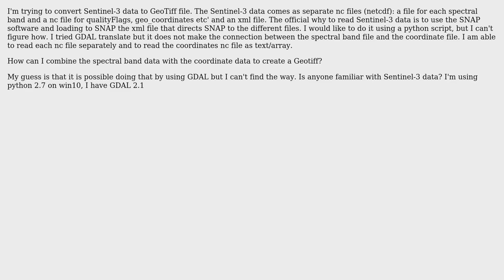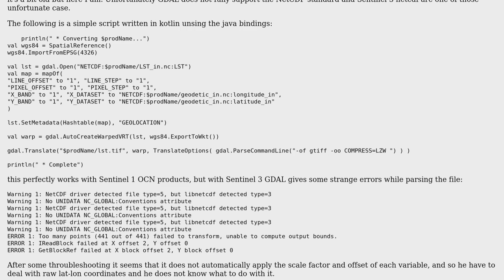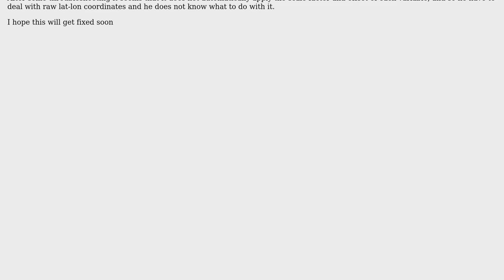GIS: Converting Sentinel-3 data (netcdf) to GeoTIFF?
With thanks & praise to God, and with thanks to the many people who have made this project possible! | Content (except music & images) licensed under CC BY-SA | Music | Images & others | With thanks to user user88484 user PolyGeo user fer.marino and the Stack Exchange Network Trademarks are property of their respective owners. You are responsible for your own actions.